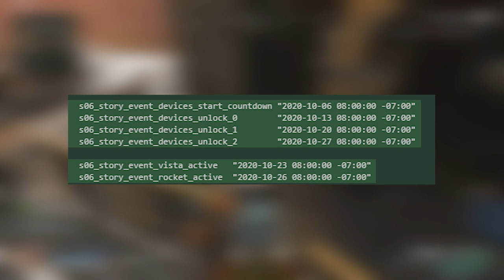Bangalore + Caustic Heirloom CONFIRMED VALK Update + New Weapon (MiniGun)! Apex Legends Season 6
In todays video we discuss some apex news Bangalore + Caustic Heirloom Leaked VALK Upadate + New Weapon!